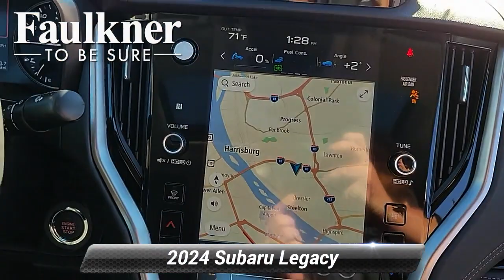New 2024 Subaru Legacy Limited, Harrisburg, PA R3013602